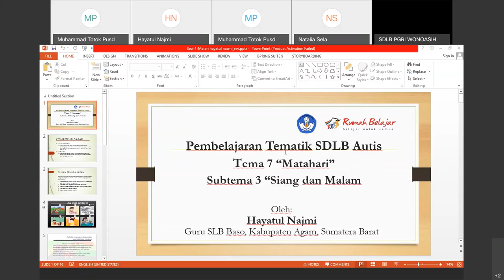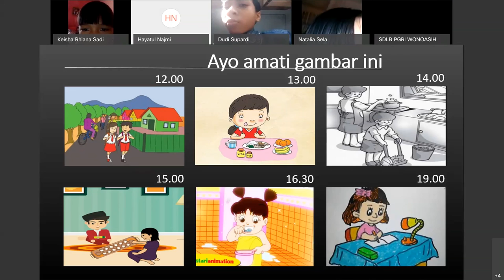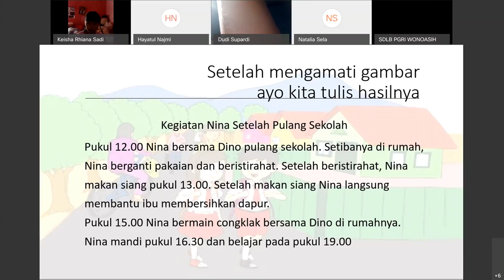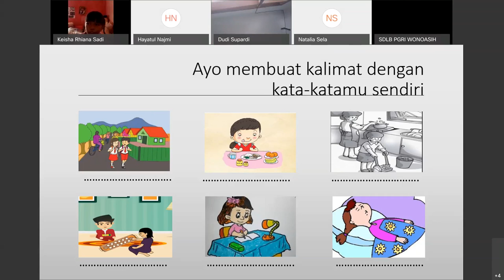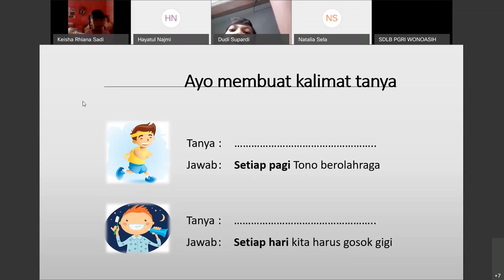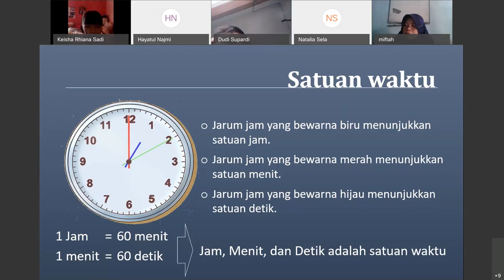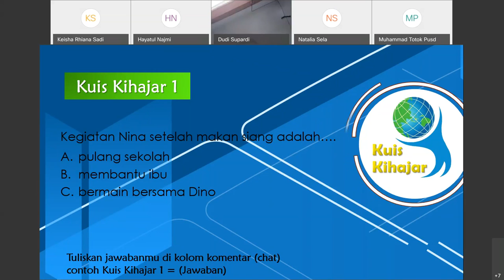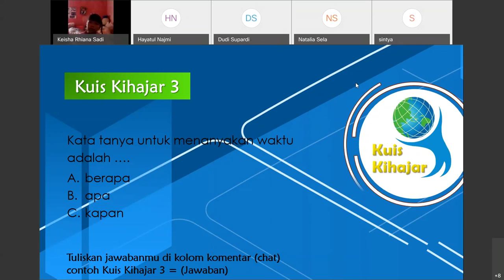Tematik SDLB Autis – Matahari oleh Hayatul Najmi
Halo, Sahabat Rumah Belajar, untuk mendampingi kalian yang sedang belajar di rumah, yuk simak video Belajar Bersama Ibu Hayatun Najmi dari SLB Baso Kab. Agam Sumatera Barat, menyampaikan materi "Matahari", mapel Tematik SDLB Autis.